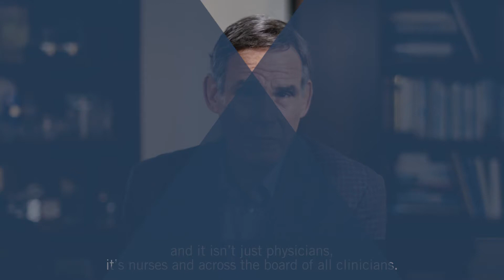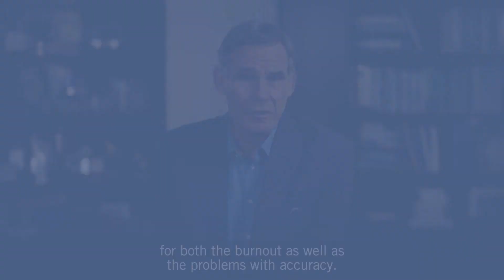Can AI Improve Doctor-Patient Relationships?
Artificial intelligence (AI) provides many opportunities for improving doctor-patient relationships, including helping prevent physician burnout, increasing accuracy of diagnoses, and allowing more time for doctors to talk to their patients, according to Eric Topol, MD, founder and director of The Scripps Research Translational Institute and author of Deep Medicine: How Artificial Intelligence Can Make Healthcare Human Again.”